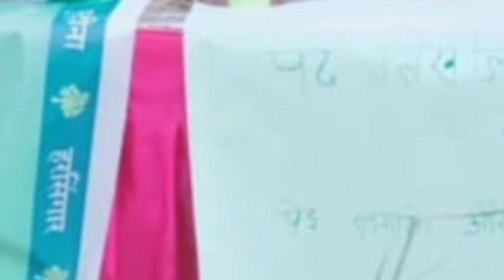माहेश्वरी महिला संगठन ने गोविंद पैलेस बनखेड़ी में 700 औषधीय पौधों का रोपड़ किया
बनखेड़ी। अखिल भारतवर्षीय माहेश्वरी महिला संगठन के अंतर्गत संकल्प सिद्धां ग्रामिण विकास व राष्ट्रोदय समिति द्वारा नव हरीतिमा स्वच्छ -हवा हरित समृद्ध धरा मेगा मेडिसिन ट्री प्लांटेशन का कार्यक्रम शनिवार को गोविंद पैलेस बनखेड़ी में किया गया।
उक्त कार्यक्रम में इस दौरान 700 औषधीय पौधों में नीम, तुलसी, पान, गिलोय, ऐलोवेरा, सदा सुहागन, पतरचटा, अजवाइन आदि का रोपण किया गया।

इस दौरान कार्यक्रम में सीएमओ संतोष रघुवंशी, श्रीमति अनीता जावंधिया, उदित जावंधिया सीएम रईस स्कूल प्राचार्य रविदास जाटव, श्रीमती संगीता जावंधिया, श्रीमती मंजू जी जावंंधिया , चंद्र प्रकाश सांवल एवं हमारी सभी माहेश्वरी महिला मंडल की पदाधिकारी उपस्थिति रही।